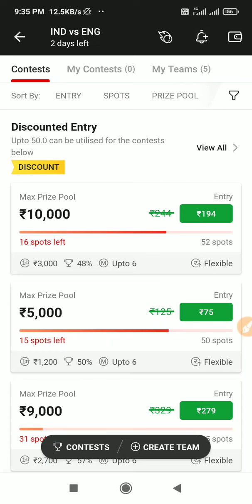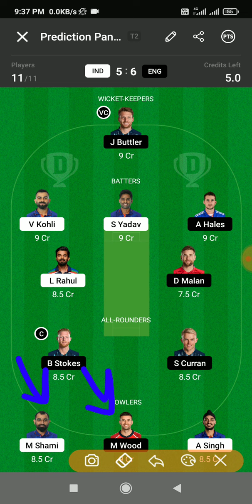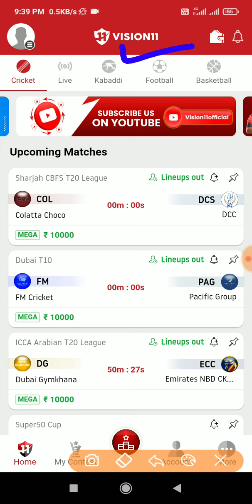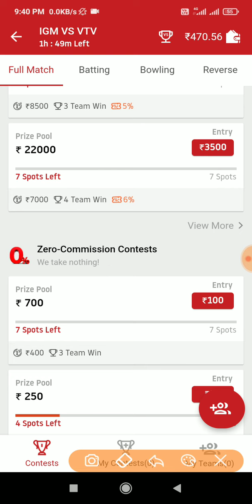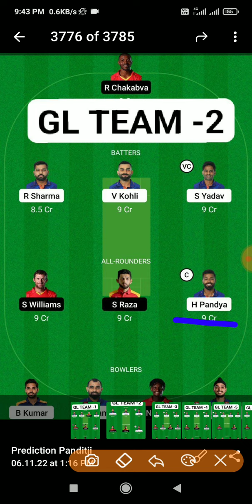5GL | Ind vs eng dream11 Team | Ind vs eng semi-final dream11 team | dream 11 team of today match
5GL | Ind vs eng dream11 Team | Ind vs eng semi-final dream11 team | dream 11 team of today match